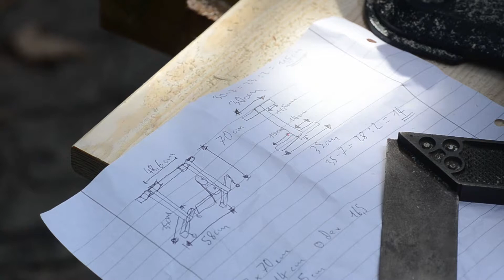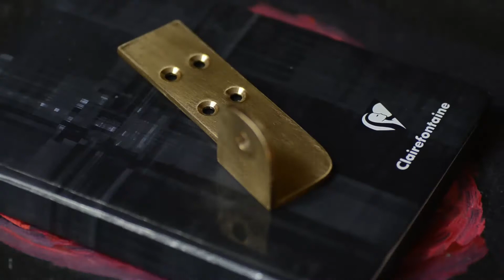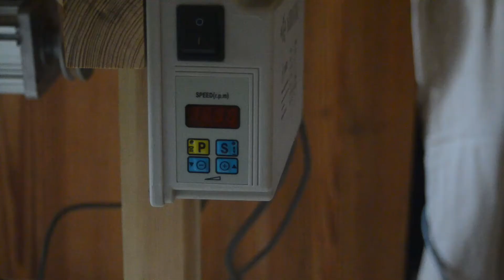Universal Sewing Table Build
I learned a lot in this project. It was at lot of fun.
I learned to make a hinge out of brass.
Copper nails included